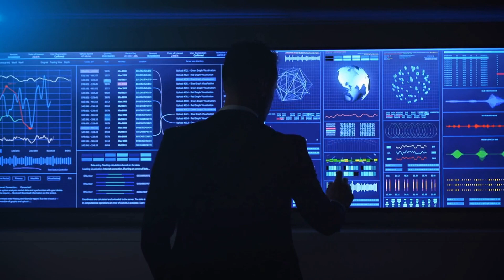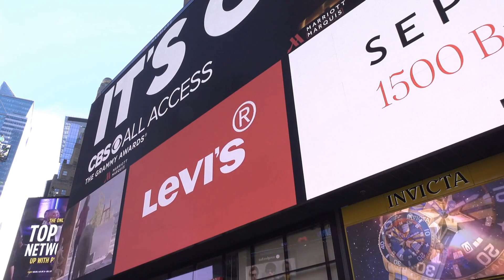The False Fame Effect - Definition and Examples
The false fame effect is a psychological phenomenon where individuals perceive stimuli they have encountered before as being more famous or well-known than they actually are. This effect occurs because of our brain's cognitive process of fluency, which associates ease of processing and remembering information with familiarity and significance. The false fame effect has implications for various domains, such as marketing and politics, where advertisers and politicians may use it to their advantage. Individuals can reduce the influence of the false fame effect through critical thinking and exposure to various stimuli.